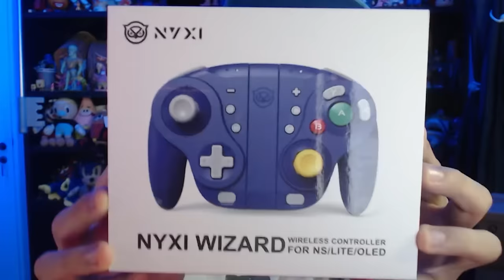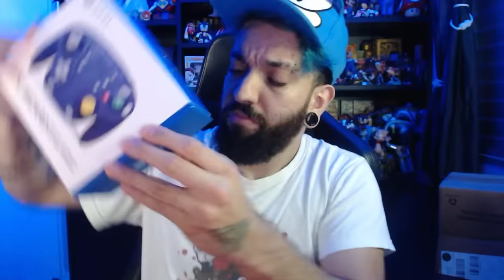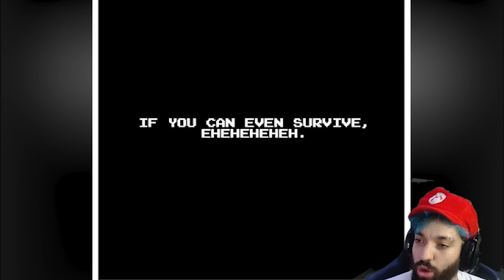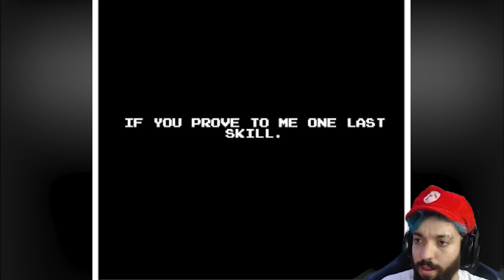ENCONTREI UMA ROM MISTERIOSA DE SUPER MARIO BROS! 🤔 | 1-1.EXE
Entre aqui nesse link para ver os produtos da NYXI GAME! Aproveite pra usar meu cupom "gabs" também pra conseguir um desconto daora

[ TAGS ]

0:00 - Sejam bem-vindos!
0:05 - INSCREVAM-SE NO CANAL!